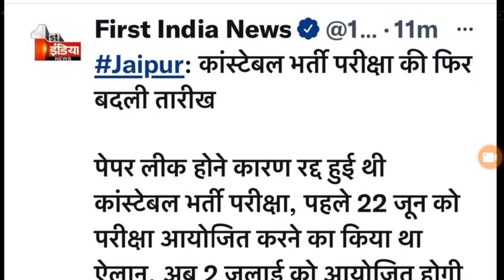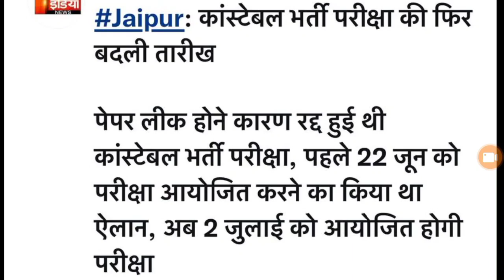Breaking News: राजस्थान कांस्टेबल भर्ती परीक्षा तिथि फिर बदली, अब 2 जुलाई को आयोजित होगी परीक्षा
Big News: Rajasthan Police Constable भर्ती परीक्षा का Paper Leak! | 14 may Constable Paper Leak news

Rajasthan Police 2022 Paper Leak || राजस्थान पुलिस 2022 पेपर लीक की बड़ी खबर || RP Paper Leak News

Rajasthan Police Admit Card Download Kaise Karen | How to Download Admit Card Rajasthan Police 2022

rajasthan police admit card 2022, rajasthan police admit card, raj police admit card 2022, raj police admit card, rajasthan police constable admit card 2022, rajasthan police constable admit card

rajasthan police exam center, rajasthan police exam center check, rajasthan police exaam date citry check, rajasthan police, rajasthan poolice admit card, rajastha police constable afmit card